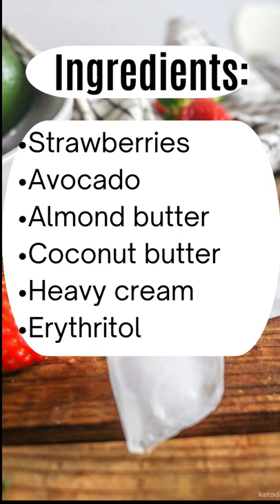Keto Strawberry Avocado Smoothie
Keto Strawberry Avocado Smoothie - Keto Meals Recipes - Keto Diet - Low Carb Meals

keto recipes,
keto food,
keto meals,
YouTube shorts,
keto cooking,
cheap keto recipes,